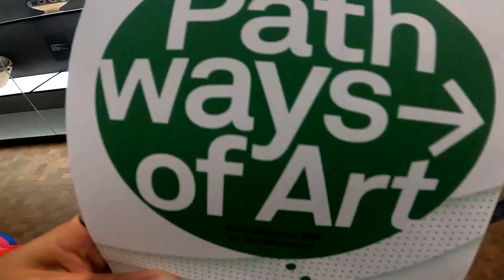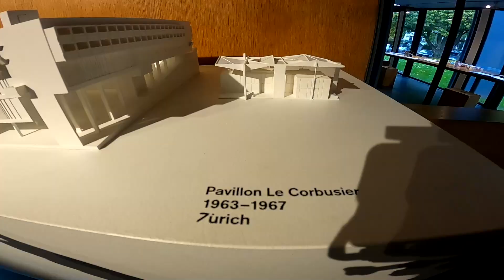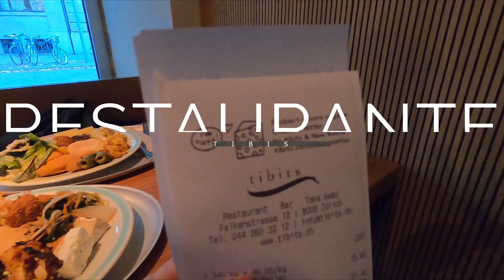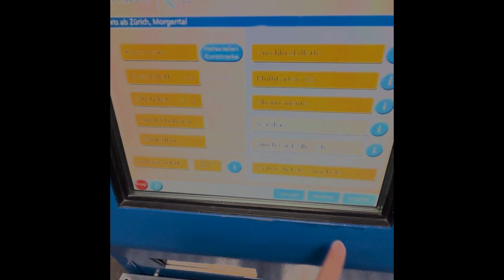Que ver en Zurich en 1 día 🇨🇭| Guía de Suiza #1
Visitamos este precioso país y comenzamos por Zurich, Suiza , en el cual disfrutamos de sus calles, paisajes y lugares imperdibles!